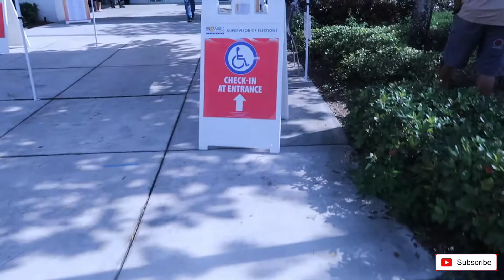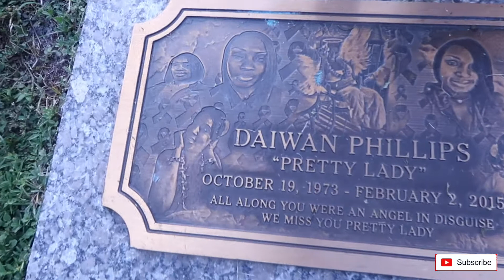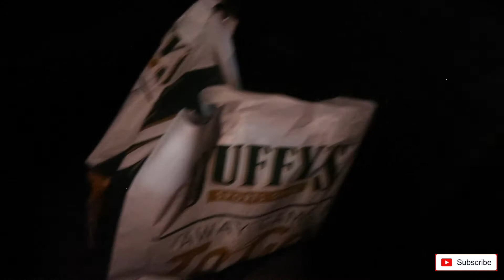DAYS IN THE LIFE | remembering my BFF, making breakfast, birthday party & it's halloween.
Hey friends, I hope you guys enjoy this vlog. Sorry that it is a little late:)
This week's vlog is just me sharing a little bit of MY weekend,  and remembering my BFF who lost the battle  but won the war to breast cancer. October is her birth month and the official month celebrated world wide to bring awareness to this awful disease and encourage women everywhere to go get those tatas checked. I hope you enjoy!!